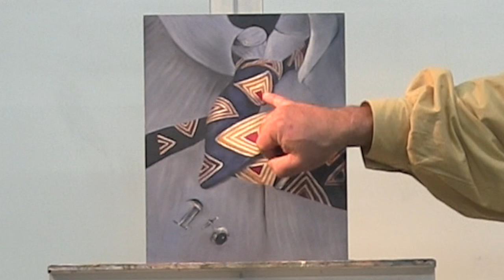Painting Better Paintings Plein Air and in the Studio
Painting Better Paintings Plein Air and in the Studio presented by Master painter, teacher and host of The Grand View on PBS Stefan Baumann to a classes of his students. Baumann discusses lighting and effects that can be found in "The Night Watch" and Sargent's "Madam X" and also what to look for in a great painting. you can get a free book by Baumann on Painting by going